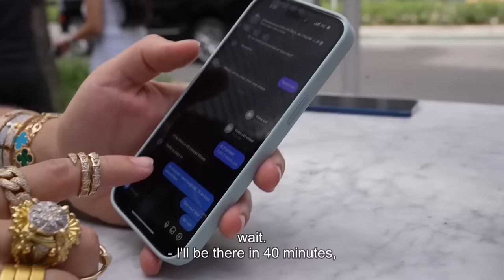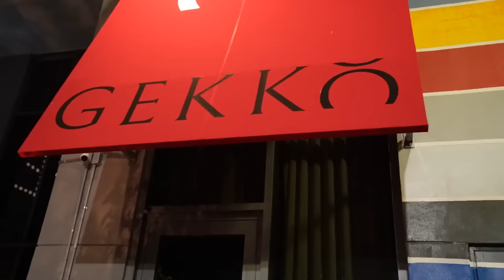MOSES THE JEWELER IN MIAMI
In this video Moses The Jeweler and friends go to Miami and giveaway a FREE ROLEX and Party all night!

Get Round of Applause (feat. Drake) by Waka Flocka Flame, Drake and over 1M + mainstream tracks

License ID: gapvwgjrVkL